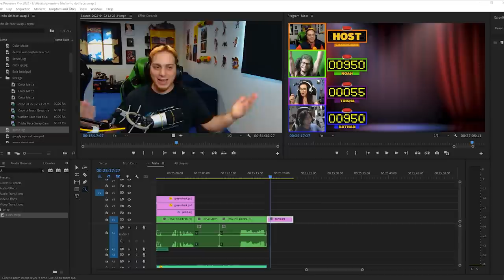Who's That Face Swap? With Noah, Trish and Nathan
Back at it with some more "WHO'S THAT FACE SWAP!" This time around I've got three brand new guest trying to guess who's face I've put onto various artists and celebrities. Can you guess the face swap faster than my contestants?